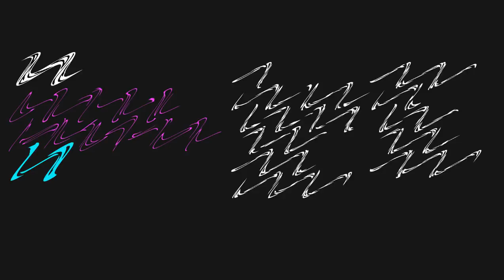Roy Purdy ranks Famous Dex, Cole Bennett & Brockhampton | On Clout 9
On a scale of 1 to 9, Roy Purdy ranks clout levels of In-N-Out, Chik-Fil-A, Clout, Roy Purdy the rapper, Pink & Green, Cole Bennett, Movin Like Bernie, Brockhampton, Vine 2.0, Rob Dyrdek, Famous Dex, & PurdyGang.com.